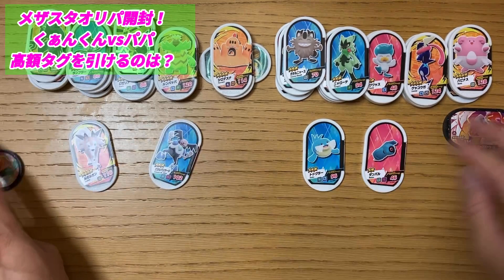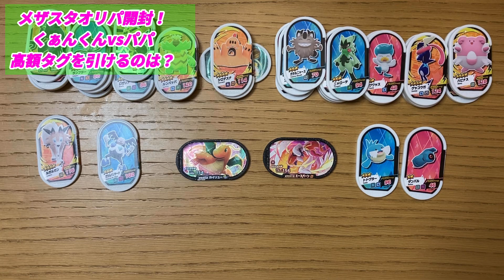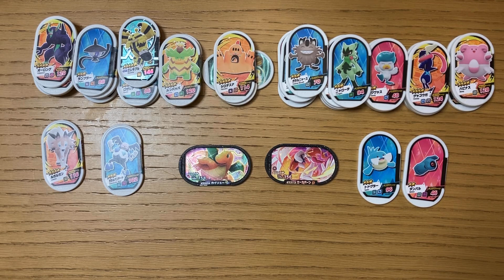【メザスタ】開放倉庫で仕入れたメザスタオリパ開封！